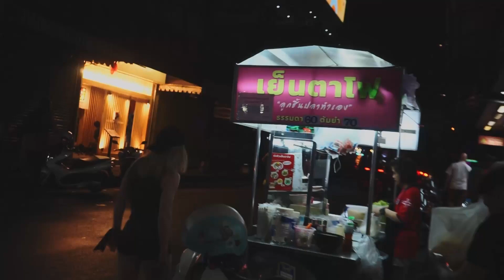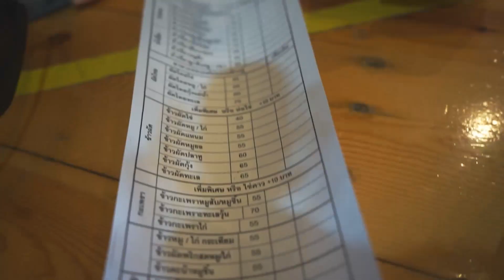Tajlandia - Początek podróży (thailand) - Ancient City, Rainy day, Chiang Rai, White Temple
Rozpoczynamy nową serię krótkich klipów (z równie krótkim komentarzem 😀) z podróży do Tajlandii w 2022 r., podczas której przejechaliśmy całą północną Tajlandię od zachodu po wschód. Łącznie prawie 1300 km na skuterku, w terenach mniej lub bardziej zurbanizowanych. Będzie ciekawie! 😊

Nowy klip w każdą niedzielę około godziny 12:00.

W dzisiejszym klipie przedstawiamy 3 pierwsze dni podróży, tj. przylot do Bangkoku, następnego dnia zwiedzanie Ancient City, przelot do Chiang Rai i po obfitym deszczu, zwiedzanie White Temple.

W następnym klipie przedstawimy do czego prowadzi ludzkie pożądanie i EGO!

Muzyka:
2. (492) Singin' In The Rain (OFFICIAL TRAP REMIX) - YouTube